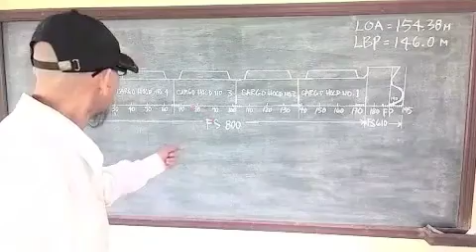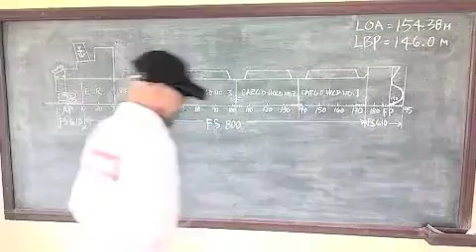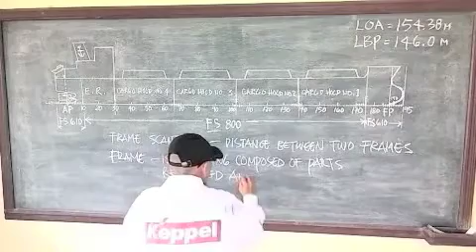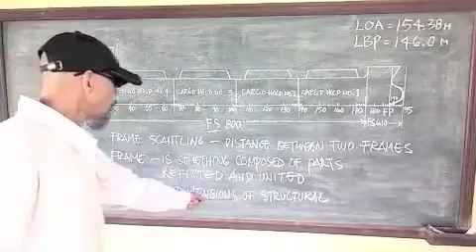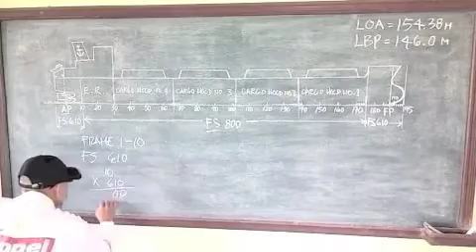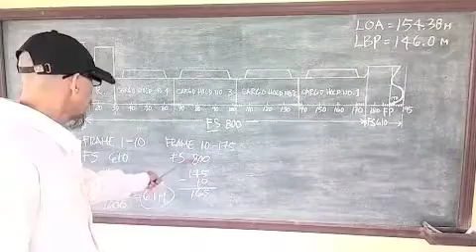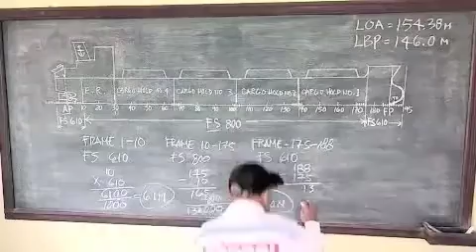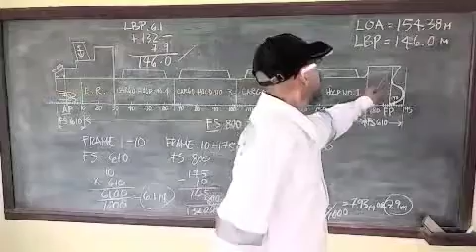How to find and Measure Ship's LOA & LBP(Lpp)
The main purpose of this tutorial is, to have maritime students and junior ship's officers an advance knowledge on how to measure the ship's lateral and longitudinal lengths.